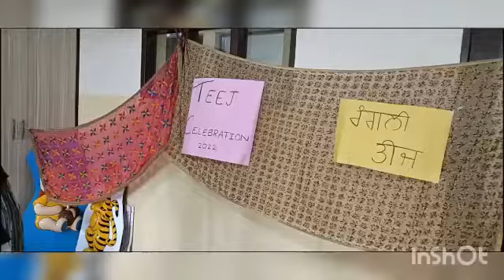Teej Festival celebrated at St. Joseph's Convent school kauli